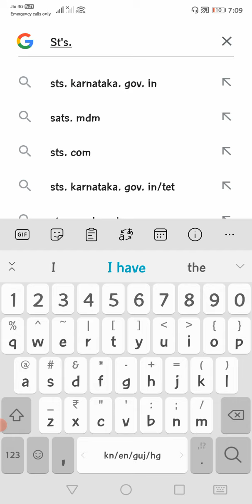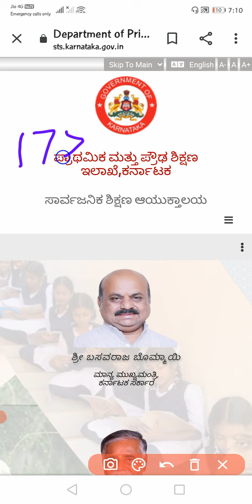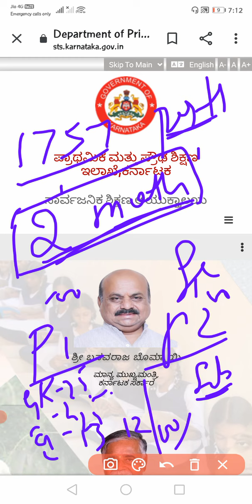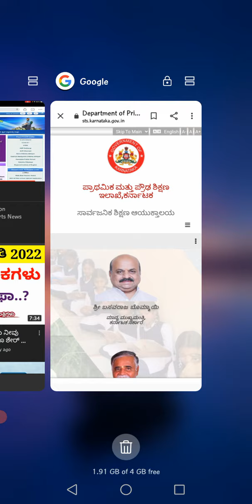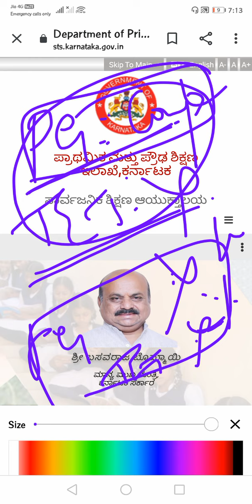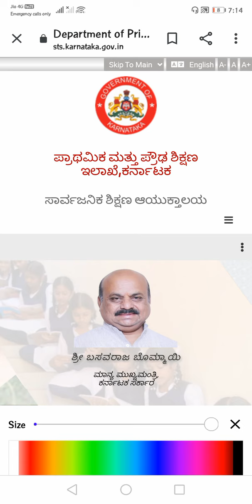HSTR 2022|NOTIFICATION IN JULY|1757 POSTS|NO PG & TET COMPULSORILY?!! NEP 22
NEP 22 decides pg and TET compulsory for hstr 22